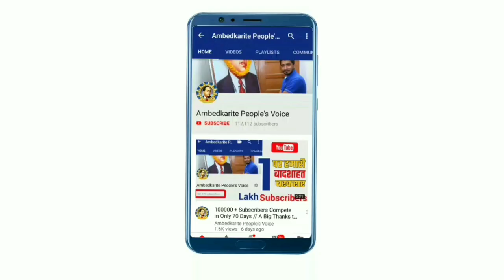बजट 2019 पर Akhilesh Yadav ने चलाया Modi पर डंडा ¡